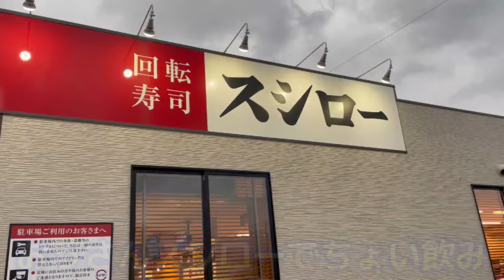【スシロー】おっさん、スシローでちょい飲み！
久々にスシローでちょい飲み！
鮨ビーもええね！！
また鮨とビールやろう！